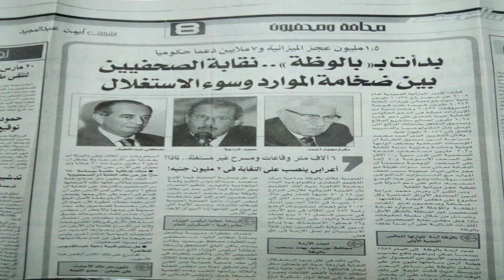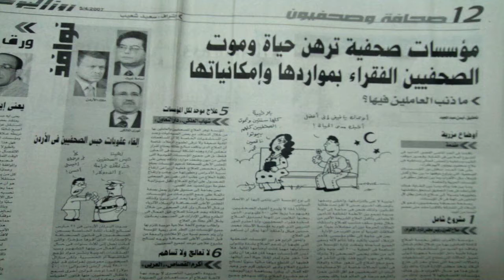أيمن عبدالمجيد : استغلال موارد النقابة بشكل أمثل